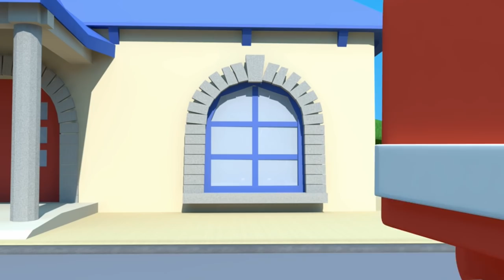Harvey the Harvester and the SNEEKING BABIES | Car Patrol | Car City World App